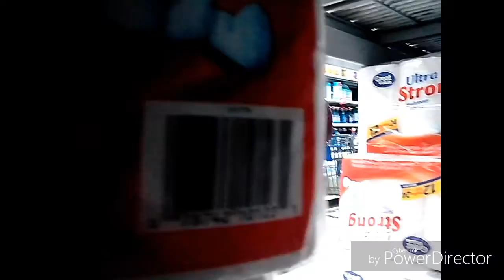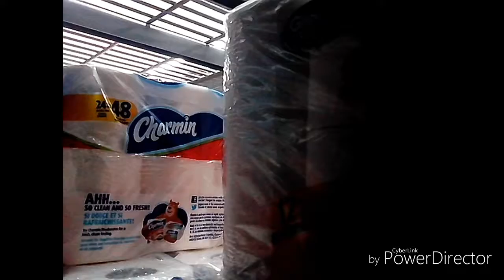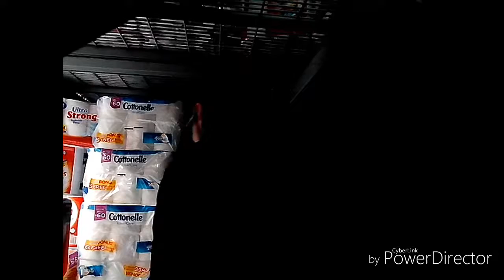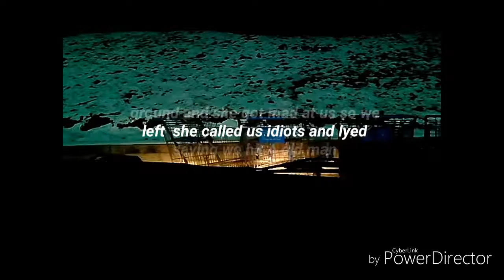Toilet paper fort gone wrong in Walmart vlog#25